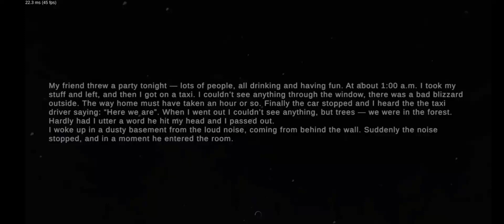Escape Part 3 Metal Horror Escape Gameplay#3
this Channel.
I am very sorry for the low audio quality because i don't have a saperate mic right now and it
will change in
coming months till then please keep supporting and helping this channel to grow.
anything specific or have ay problem with the channel